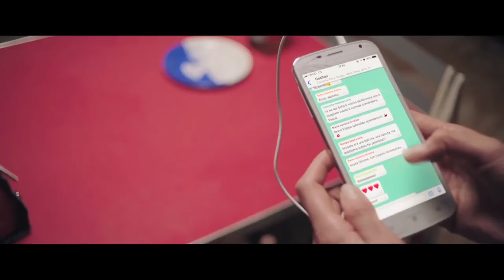GENITORI QUASI PERFETTI | Anna Foglietta, Paolo Calabresi ed Elena Radonicich parlano del film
Francesco Di Brigida intervista per Cinematographe.it - FilmIsNow il cast di Genitori quasi perfetti: Anna Foglietta, Paolo Calabresi ed Elena Radonicich che ci raccontano cosa significa essere genitori oggi e qualche divertente dettaglio sui loro personaggi. Il film è al cinema dal 29 agosto 2019.

ACCENDI LA MUSICA! ASCOLTA IL NOSTRO CANALE